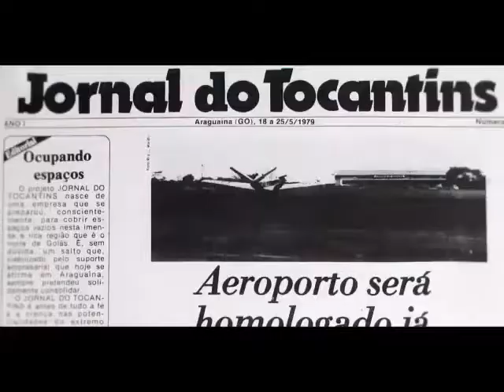Ação Voluntária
Alunos da UFT ajudam na pintura de geladeiras que serão transformadas em mais cinco bibliotecas cidadãs em Palmas. O projeto é da ONG Amigos do Bem.